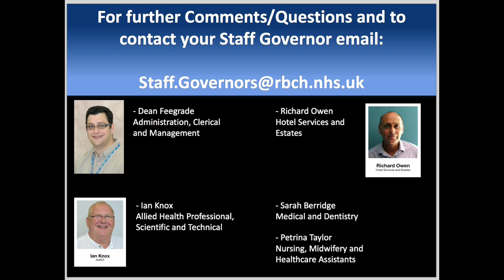Question Time at Royal Bournemouth and Christchurch Hospital 04-2015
In April our staff governors organised an event, similar to Question Time on the BBC.
This was an opportunity for staff to put questions to several members of the board, including Jane Stichbury and our Chief Executive Tony Spotswood.